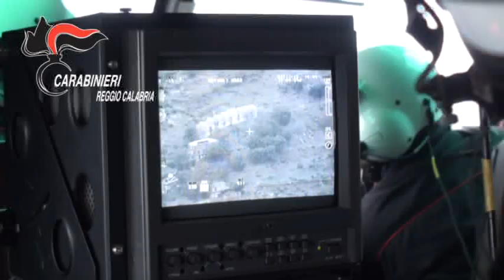Il video dell'operazione "We are family" dei Carabinieri a Rosarno